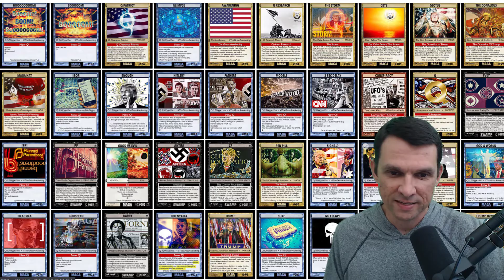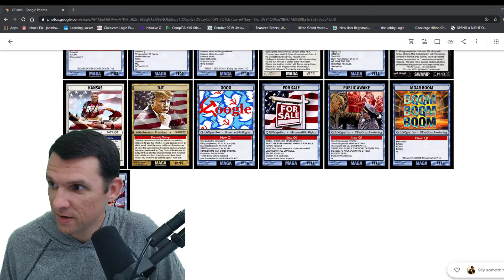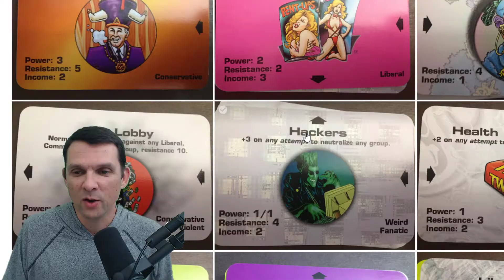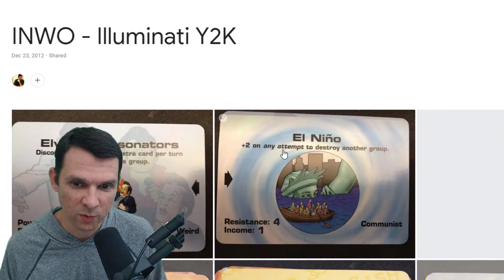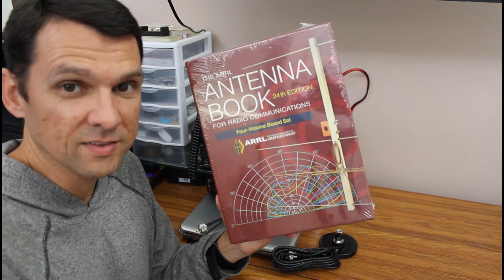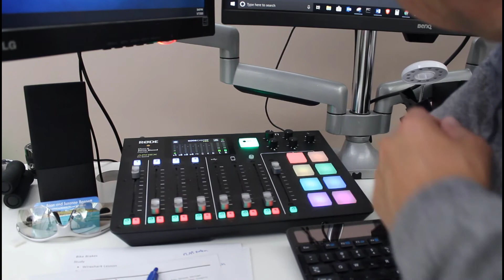Tinfoil Tidbits 22 - A New Kind of Tinfoil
Antenna Book
Linux Essentials
Certifications I have:
A+, Network+, i-Net+, Cloud Essentials,  MCP, MCSA, MCSE, ITILV3, CCENT, CCNA Wireless